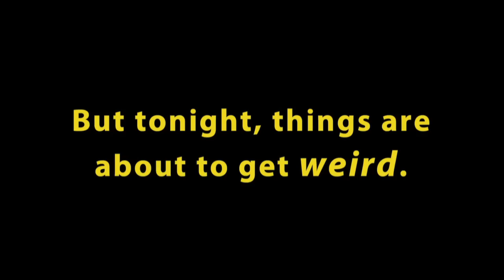THE ADDAMS FAMILY MUSICAL- TRAILER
Take a sneak peek at THE ADDAMS FAMILY national tour, coming soon to a city near you!